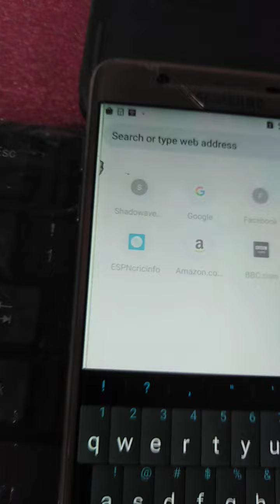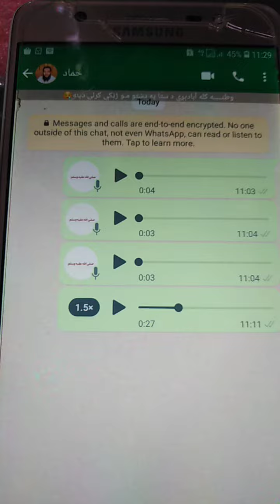whatsapp voice changer